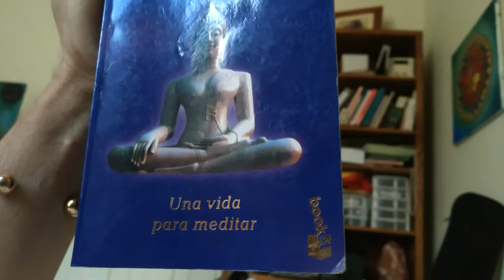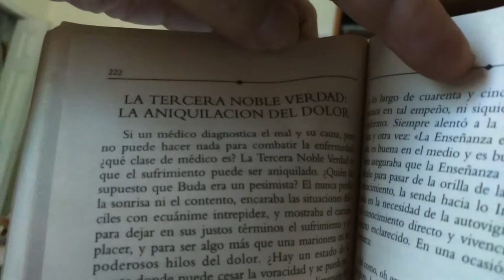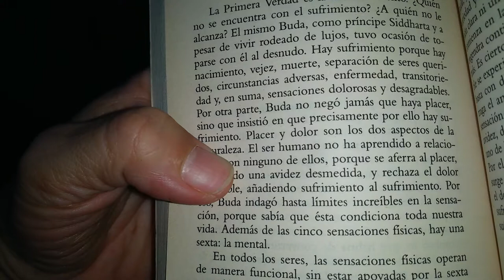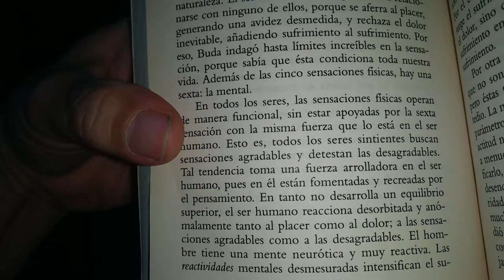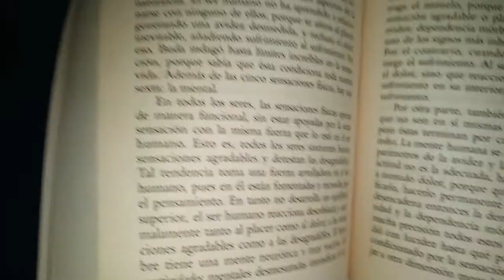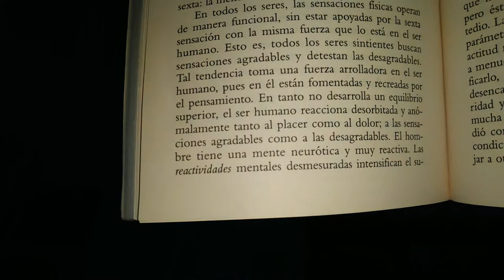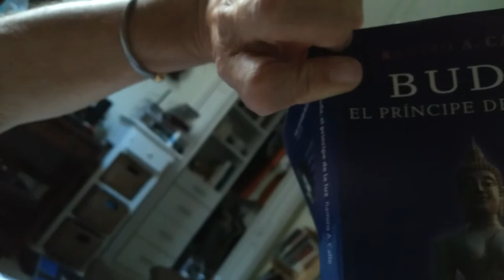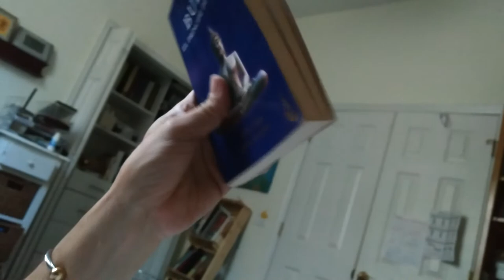Leyendo y meditando [sesión 03 en español] Buda -Calle [leyendo acostado]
Estás invitado a meditar conmigo, mientras yo leo un poco sobre una de las enseñanzas del Buda. Empezando con el sufrimiento, la primera de las cuatro nobles verdades. Lo leo en español porque el libro está escrito en español pero despues de leer un parrafo, lo tradusco al inglés. Como me cuesta tiempo y esfuerzo traducirlo (o interpretarlo) instantaneamente al ingles, entonces me demoro, entonces no alcanzo terminar todo la sección sobre la primera de las cuatro nobles verdades, el sufrimiento.

Estoy leyendo del libro escrito por Ramiro Calle, el libro se titula
Buda: El príncipe de la luz. Una Vida Para Meditar.

Este libro se trata sobre la vida del Buda y sobre sus enseñanzas. Este libro se escribió en el 1994. Encontré este libro en un almacén librería local dedicada a vender libros usados. Me costá menos de tres dolares.
Este libro fue imprimido en el 1997 por la impresora de España llamada Ediciones Temas de Hoy, S.A. Madrid. Edición especial para Ediciones de Bolsillo, S.A.
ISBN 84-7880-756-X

Pido permiso por escrito poder leer de este libro y grabarlo y subirlo a este canal sobre el Budismo, solo para fines educativos, para meditar sobre la vida y enseñansa del Buda, para ver si da beneficio a alguien que toma el tiempo para escuchar y meditar conmigo. Gracias.

Ramiro Calle ha sido durante cinco años profesor de yoga de la Universidad Autónoma de Madrid y durante varios años de las aulas de la tercera edad. Pionero del yoga y el orientalismo en España, es un gran especialista en meditación, psicología oriental y psicoanálisis. Dirige un centro de yoga desde hace más de cuatro décadas, Shadak, por el que han pasado más de medio millón de personas. Es un profundo conocedor de la mente humana y ha publicado más de doscientas obras, varias de ellas de gran éxito en Ediciones Martínez Roca. Ha viajado a Oriente en más de ciento veinte ocasiones para entrevistar a los más grandes mentores espirituales.

¿Qué experiencias, principios, ideas y secretos del príncipe Siddharta, más conocido como Buda, lo convierten en el gran e inimitable Maestro Mundial?

¿Cómo transcurrió su adolescencia, su juventud y su madurez? ¿Cómo afrontó la renuncia y el dolor hasta alcanzar el sosiego definitivo?

¿Cuáles son sus métodos de autoconocimiento, válidos y fiables para toda persona con inquietudes de búsqueda, cualesquiera que sean sus creencias espirituales?

¿Cuál es el sendero que Buda muestra para abrir el corazón, clarificar la inteligencia y poner fin al sufrimiento?

notas
Se grabó en el 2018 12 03 [Diciembre 3, 2018]  a las 16 04 03 [la cuarta hora, 4 minutos, 3 segundos] BudaCalle4noblesverdades
nombre del archivo original: 20181203_16_04_03_BudaCalle4noblesverdades.mp4
grabado usando el HP EliteX3